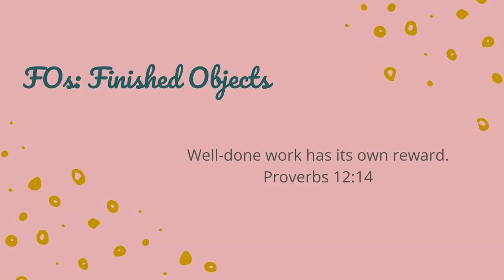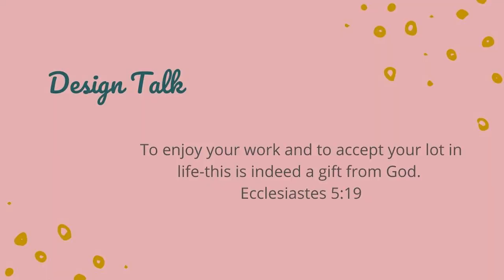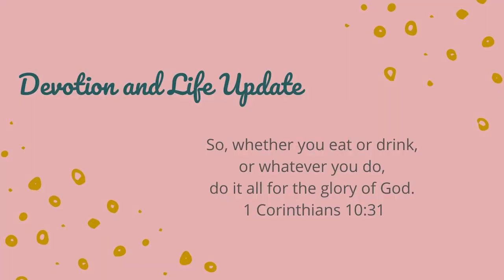Episode 102 | Knit and Crochet Podcast | The Graceful Tangle